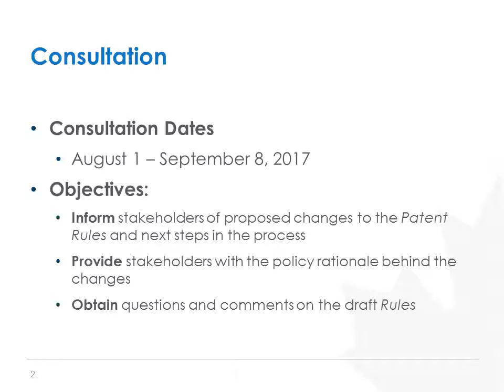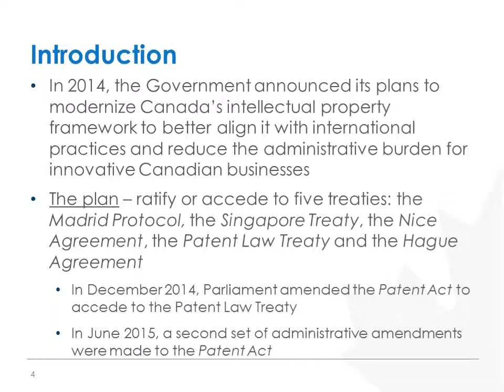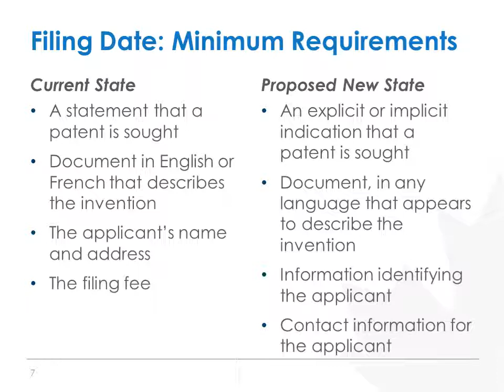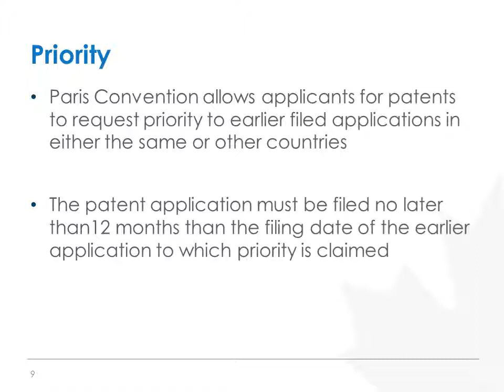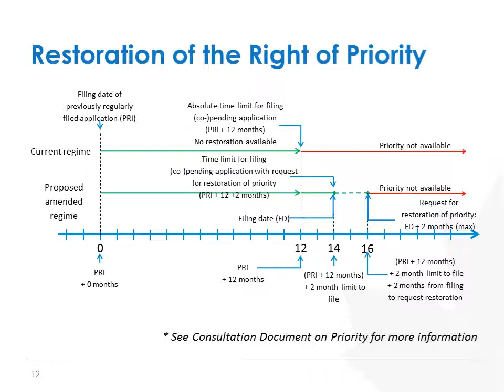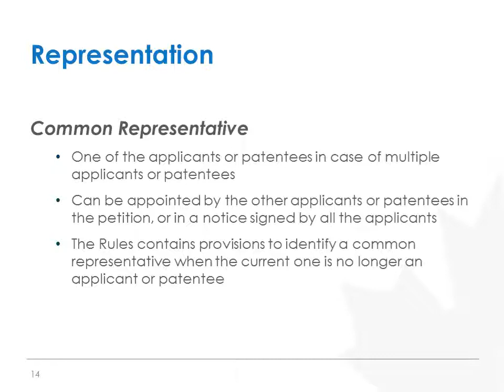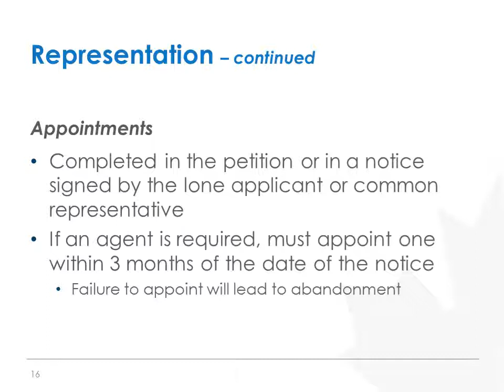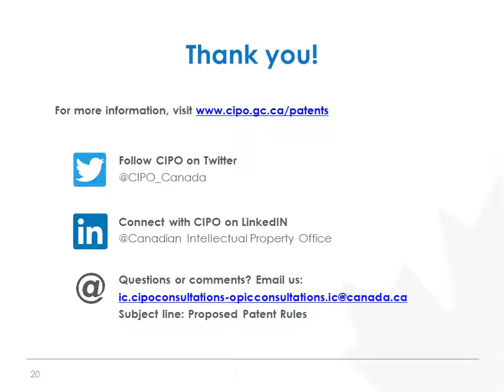Proposed amendments to the Patent Rules - Part 1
This presentation by the Canadian Intellectual Property Office focus on the proposed amendments related to the topics of filing, priority, completion and representation of the Rules.